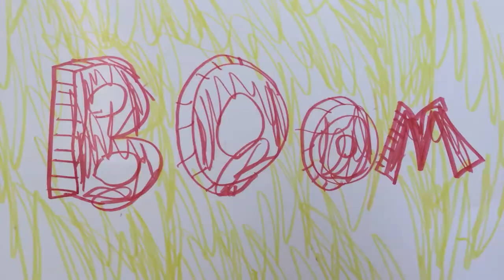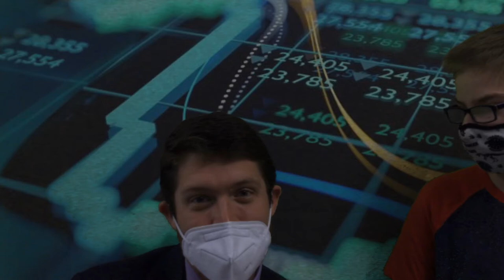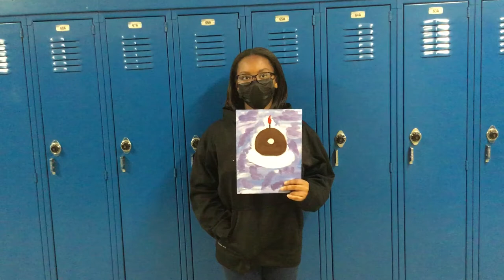WLHW: Season 3, Episode 8